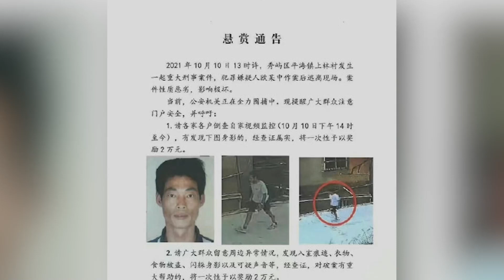莆田2死刑案嫌犯家属致歉：对受害者深表歉意，望他能自首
10月13日，福建莆田，10月10日13时50分许，秀屿区平海镇上林村发生一起伤人致死案件，造成2死3伤，嫌犯欧某在逃。据中国新闻周刊报道，欧某与妻子离婚多年，共育有四个子女，平日靠贩鱼维持生计。On October 13, Putian, Fujian, at about 13:50 on October 10, a fatal case of wounding occurred in Shanglin village, Pinghai Town, Xiuyu District, resulting in two deaths and three injuries. The suspect Ou is at large. According to China Newsweek, Ou has divorced his wife for many years and has four children. He makes a living by selling fish on weekdays.